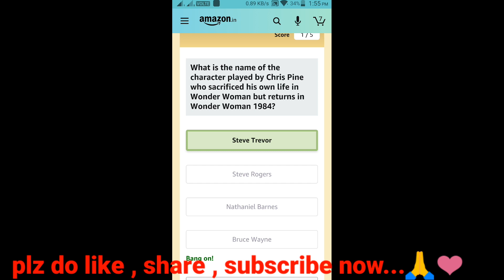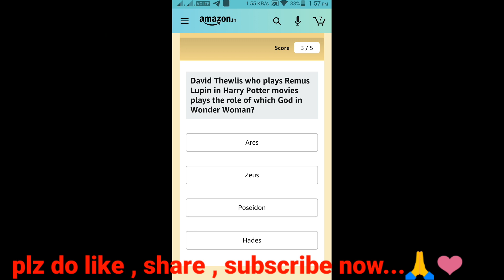Amazon Wonder Woman Quiz Answers Today Win 1000 Amazon Pay Balance 21 December 2020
Hi Friends !!!

                       (No Pressure)
👉Upi Id : smartinfotechonfactz@ybl
Hi Friends !
👉Buy From Here :
👉Apparel & Accessories
👉Books
👉Health & Beauty
👉Luggage
👉Pet Supplies
👉Shoes
👉Sports & Outdoors
👉Video Games
👉Watches
👉Electronics
👉Mobiles & Tablets
👉Smart TV
👉Streaming Clients
👉Monitors
👉Desktops
👉Networking Devices
👉Scanners
👉Printers, Inks & Accessories
👉Computers
👉Soundbar Speakers

TodayQuiz QuizTime QuizTimemorningWithAmazon FunZone WheelOfFortune Amazon Amazonquizanswers Amazonquiz Quizanswers Amazondailyquiz Amazondailyquizanswers Todayquizanswers@TodayQuiz@QuizTime@QuizTimemorningWithAmazon@FunZone@WheelOfFortune@Amazon@Amazonquizanswers@Amazonquiz@Quizanswers@Amazondailyquiz@Amazondailyquizanswers@Todayquizanswers#Amazonquiztoday@Amazonquiztodayamazonquiztoday#amazon@amazon@quiz#quiz#today@today@time#time#Amazonquiztime@Amazonquiztime#amazonquiz@amazonquizamazonquiz